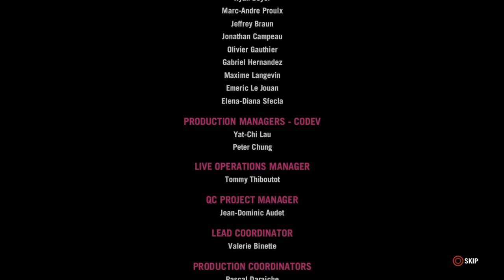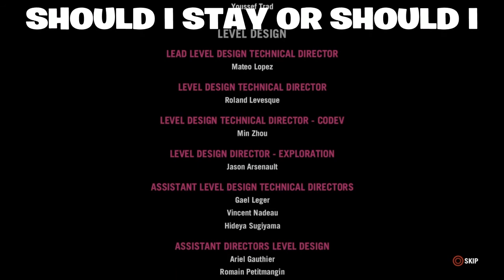The end of paigen min...